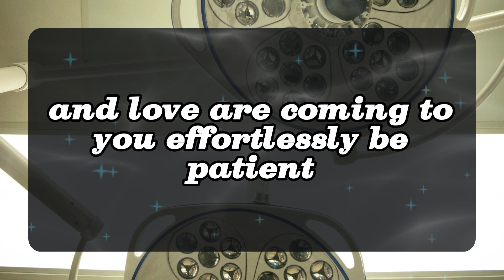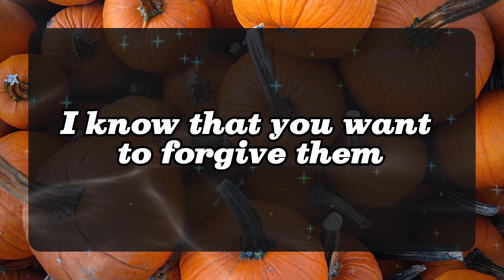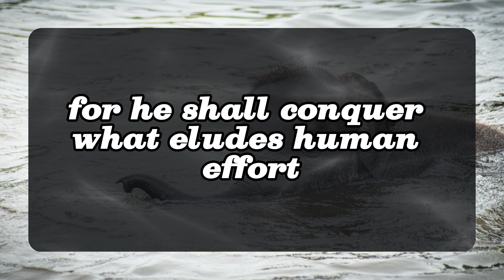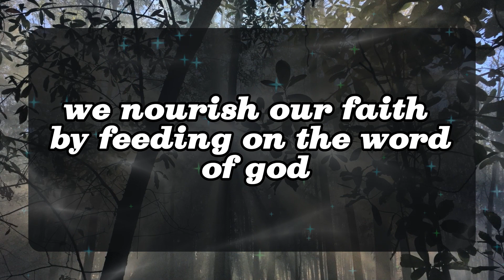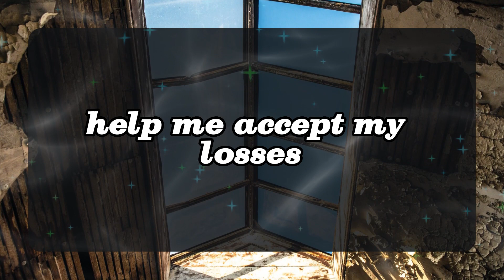💖 DM to DF 💌💕 I simply want to know where you are and what you're doing 😍💞🥰 Very Specific Message 💌